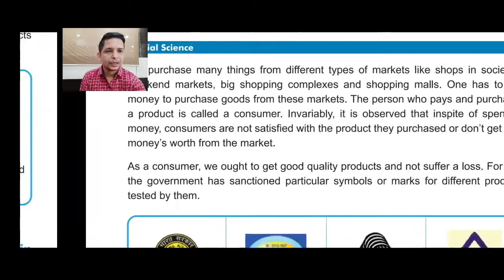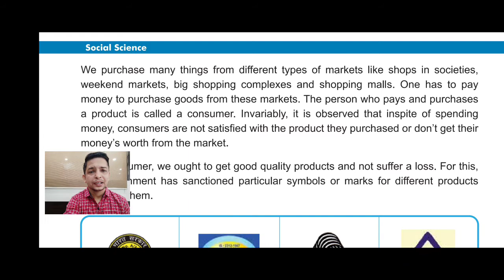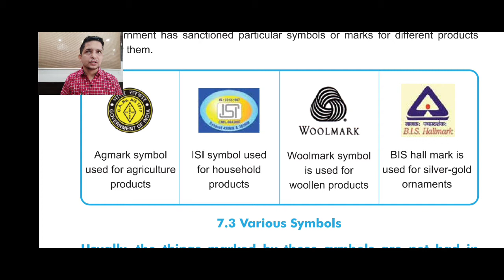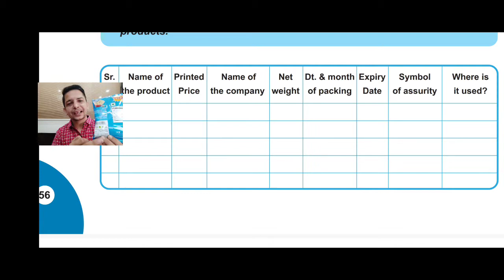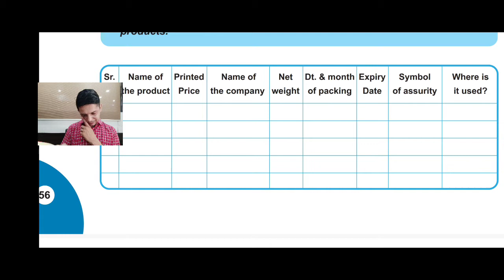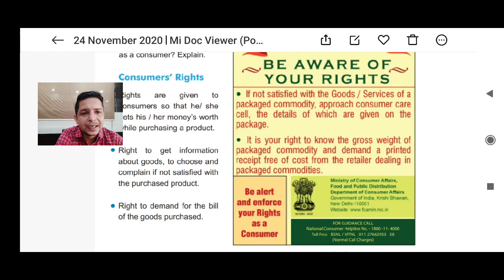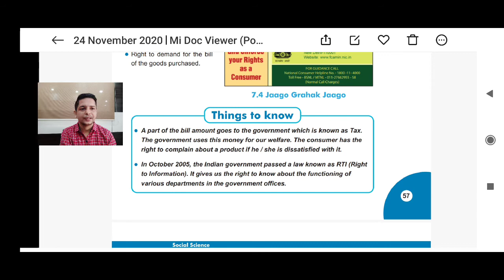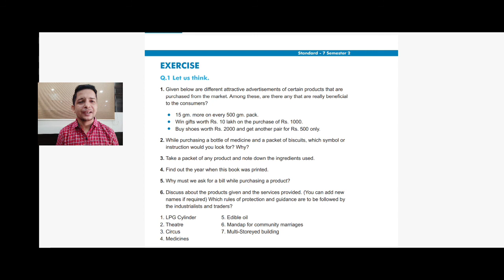STD 7 (SEM-2) CHP-7 EXPLANATION